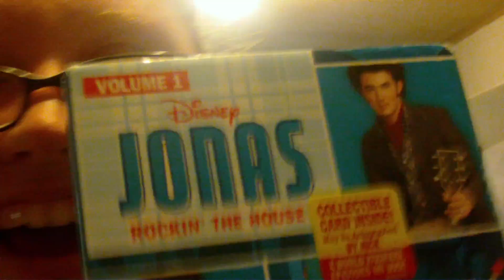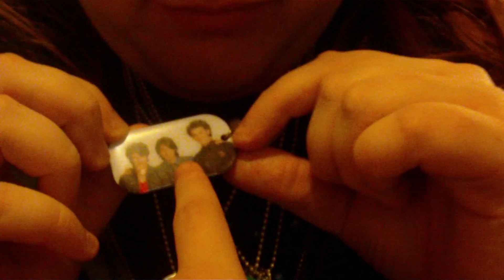Chuck's Holiday Time: Episode 1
Me bashing allieenson and auroras fangirl obsession with the jonas brothers. We were getting to go see the trans siberian orchestra for the third time. They were awesome as always. Their show gets more awesome every year.